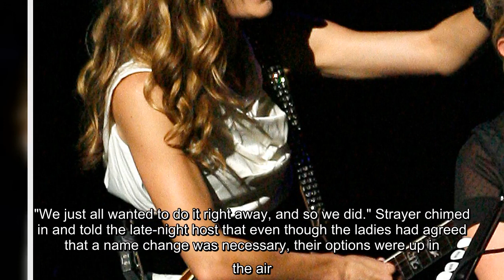✅ The Chicks are opening up about their decision to drop “Dixie” from their band’s name and reveale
✅  The Chicks are opening up about their decision to drop “Dixie” from their band’s name and revealed what they nearly changed their name to.